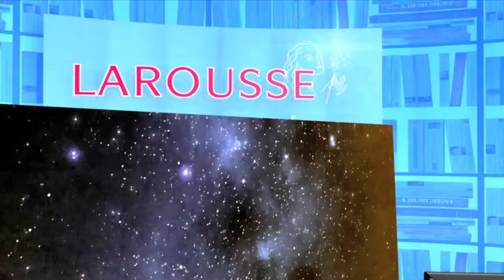QPUC - Quatre à la suite - 14-03-2017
Revivez l'épreuve du Quatre à la suite du 14 mars 2017